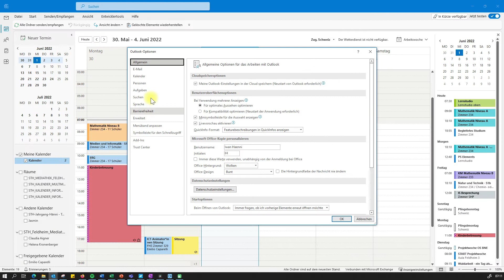Outlook Kalender Arbeitszeiten Wochenstart Wochentage definieren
Hier zeige ich dir, wie du in deinem Outlook Kalender deine Arbeitszeiten, deinen Wochenstarttag und deine eingeblendete Wochentage einstellen kannst.